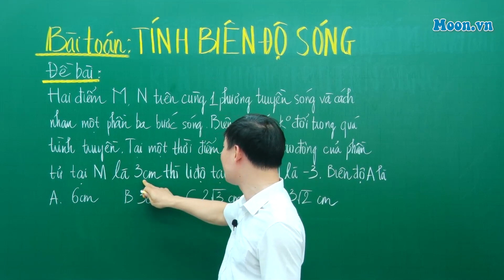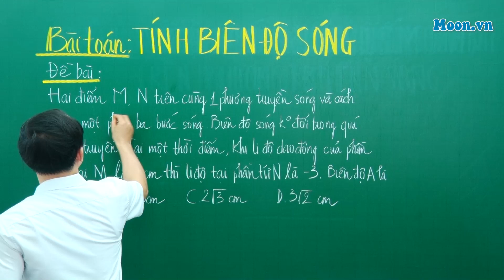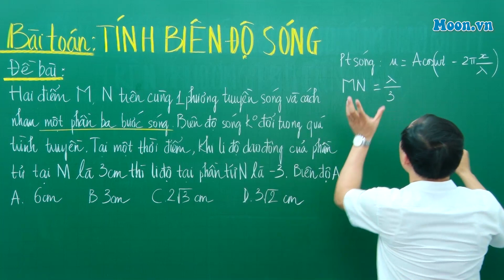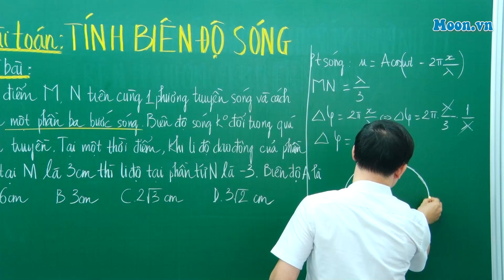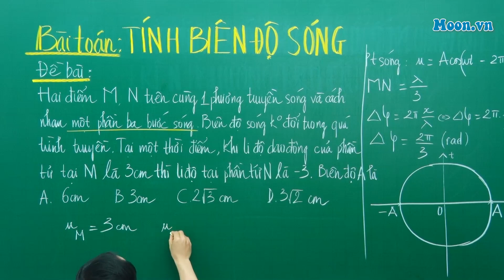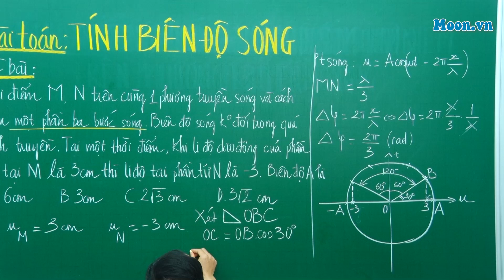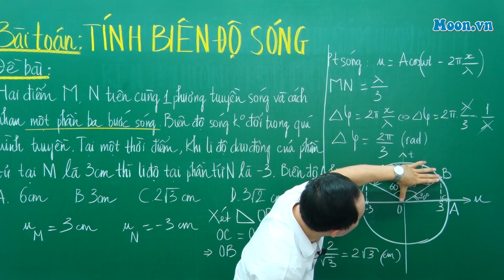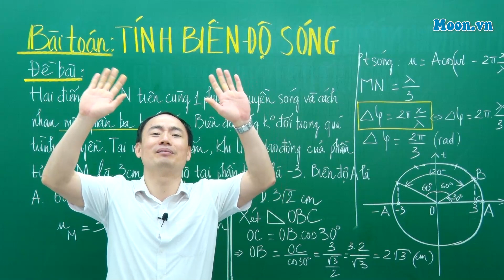Tính biên độ sóng - Học Vật Lý cùng thầy Bạch Văn Kiêu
Học Vật Lý cùng thầy Bạch Văn Kiêu